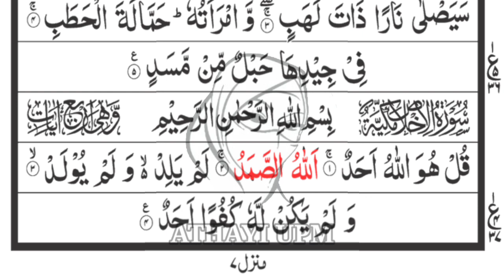SURATHUL IKHLAS | SURAH RECITATION | சூரத்துல் இஹ்லாஸ் | சூராக்கள் ஓதுதல் | سورة الاخلاص